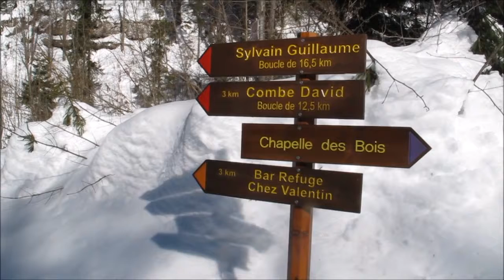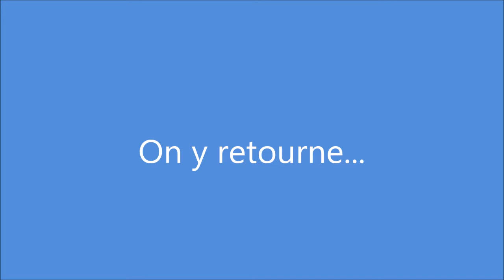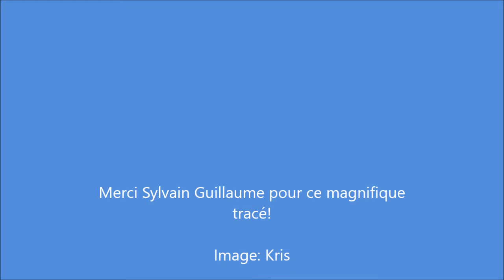Hiver 2015 Ski de fond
Un extrait d'une balade en ski de fond classique sur la Sylvain Guillaume dans le domaine de Chapelle-des-Bois en plein Jura.